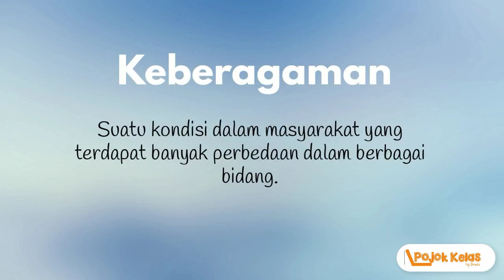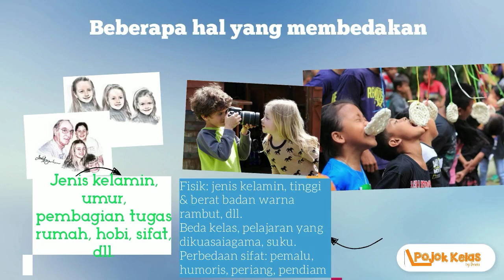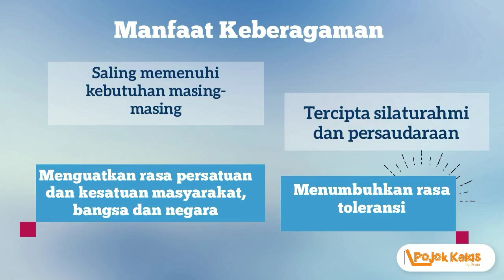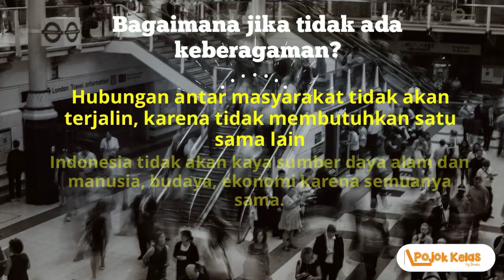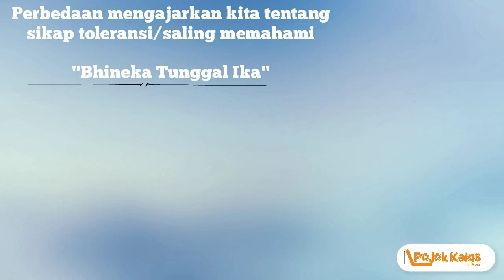Keberagaman Sosial Budaya Masyarakat Kelas 5 SD Tema 3 Mupel PPKn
Pembelajaran Daring Tematik